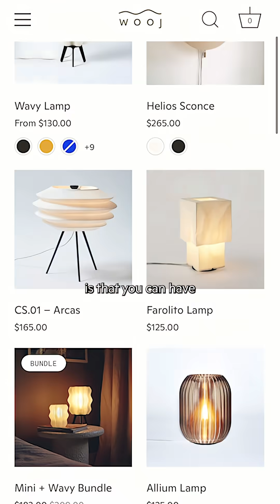Making things people actually want, when they want them.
3d printing is touted as being "more sustainable" just by virtue of the fact that it's an additive manufacturing process - but we believe the real advantage lies in the ability to make things to order, for people who will cherish them and therefore keep them for longer.